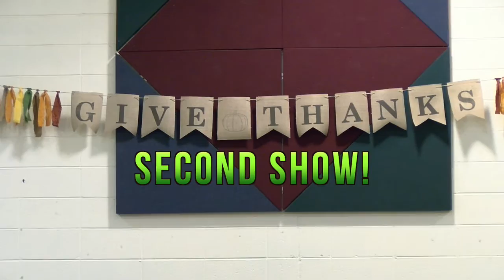CES Grandparents Day Concert 2016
Watch the Grandparents Day Concerts at Centreville Elementary School thanks to a lot of talented 2nd graders and Mrs. Heather Efland, CES Music Teacher!